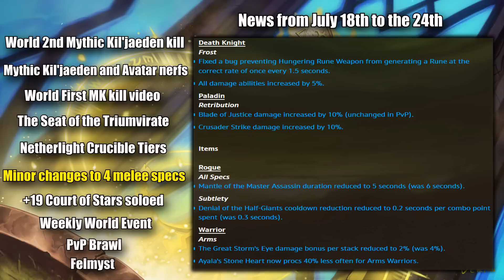Bite Sized WoW News - Mythic Kil'jaeden stuff, New Dungeons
Mythic Kil'jaeden kill video

World 2nd Mythic Kil'jaeden kill
Mythic Kil'jaeden and Avatar nerfs
World First MK kill video
The Seat of the Triumvirate
Netherlight Crucible Tiers
Minor changes to 4 melee specs
+19 Court of Stars soloed
Weekly World Event
PvP Brawl
Felmyst